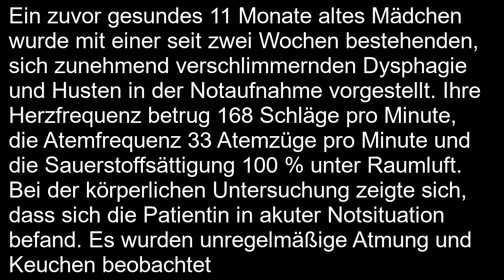Verschluckte Knopfbatterie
Kurzer klinischer Fallbericht: Verschluckte Knopfbatterie